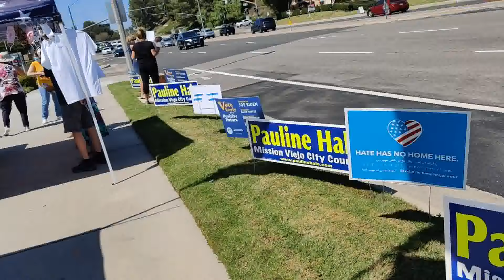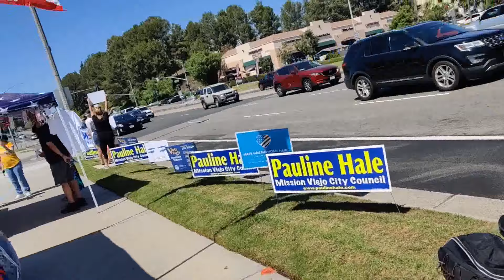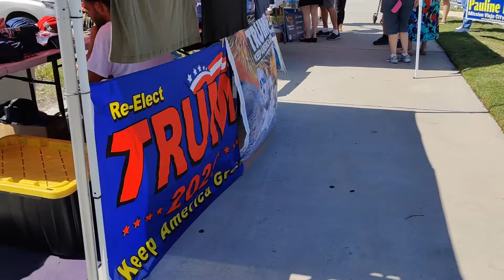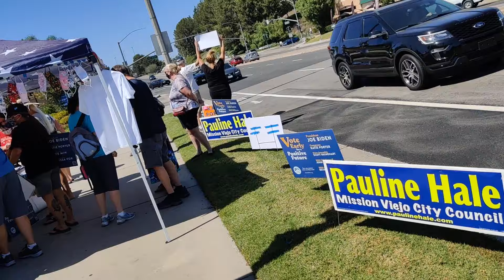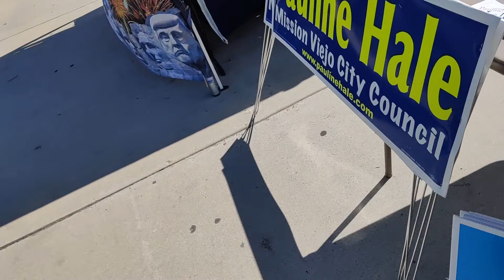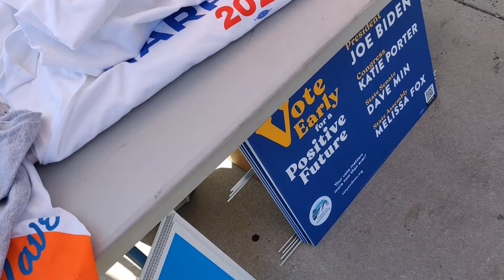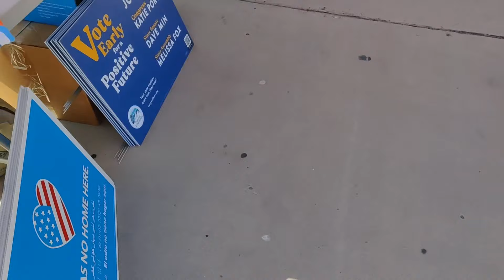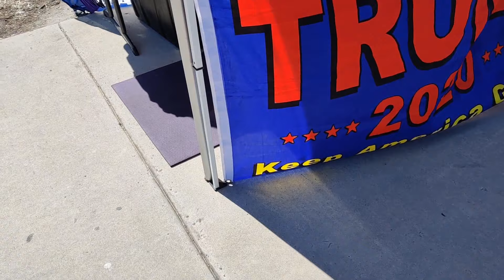The Biden display says you can't record them. America is damned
I'm livid. These ass wipes cannot win. Im writing in al bundy